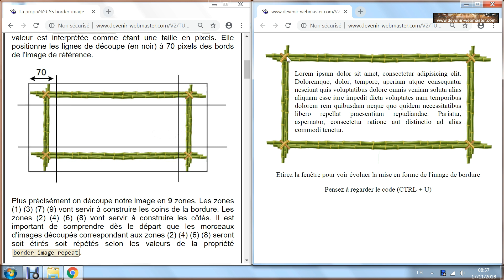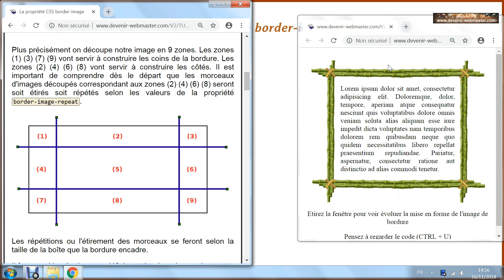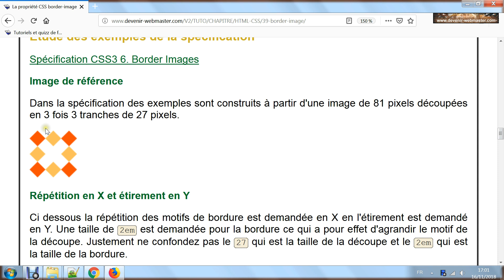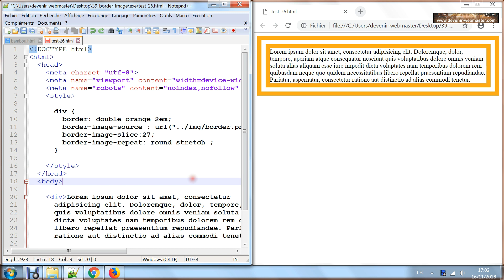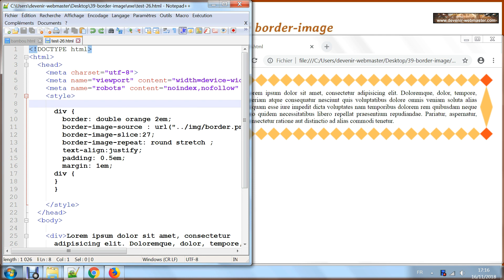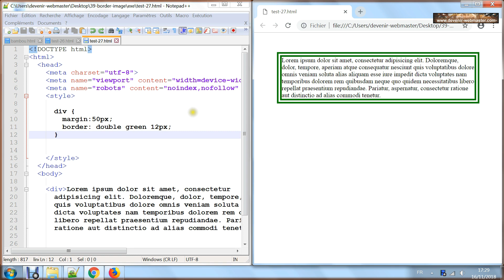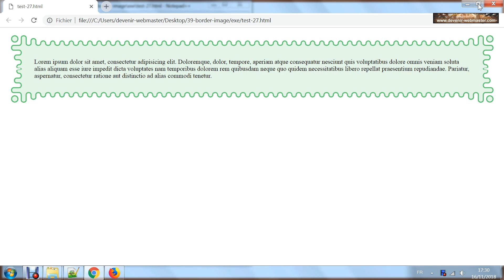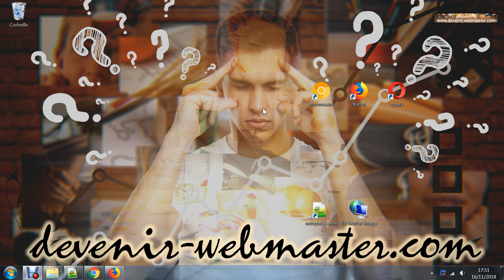Comment utiliser la propriété border-image [CHTS39]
A travers un exemple je réponds à la question à quoi sert la propriété border-image ?

Puis je reprends deux exemples de la spécification CSS3, je les code et je les détaille.
Vous pouvez télécharger le nécessaire pour refaire ces exercices sur la page web de ce tuto.